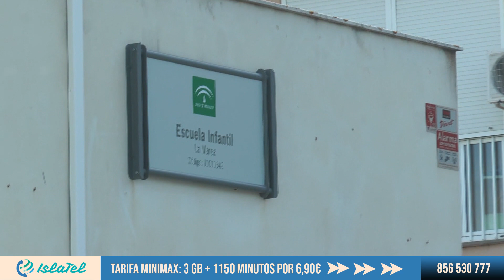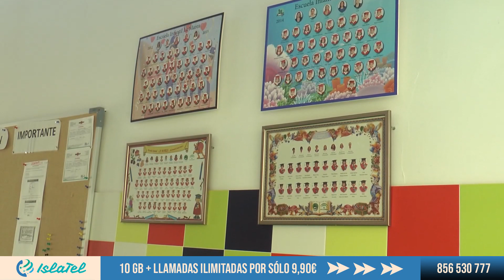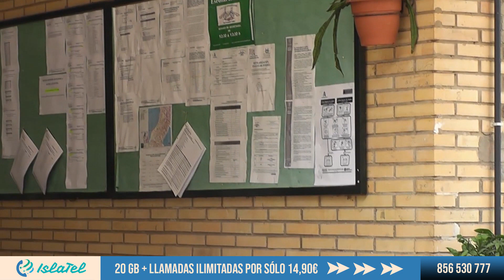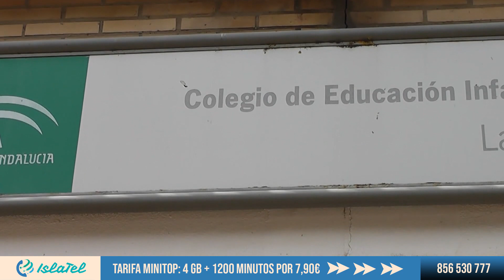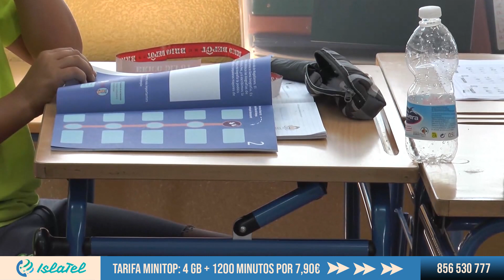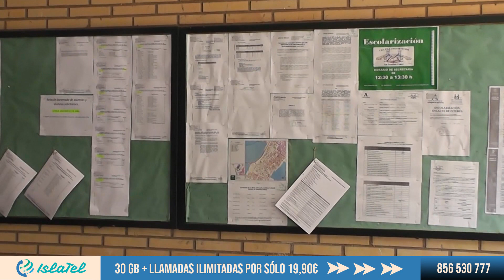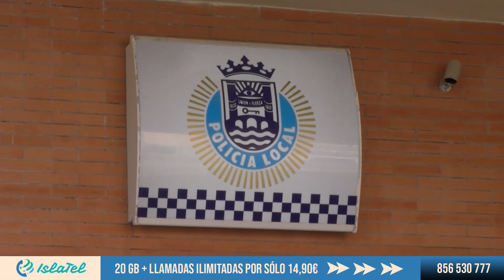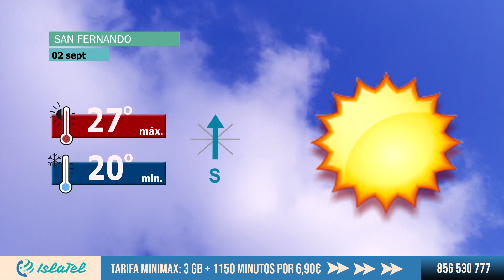Informativo Islatel -ISLA TELEVISIÓN- 1 de septiembre de 2020